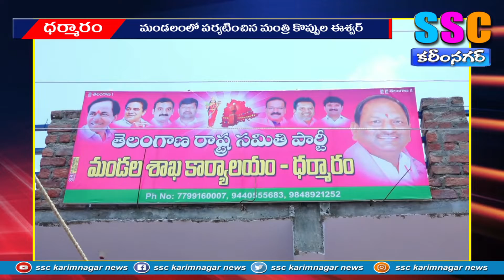వ్యక్తిగత విభేదాలు పార్టీ పై రుద్దోద్దు SSC NEWS KARIMNAGAR – 19.06.2022